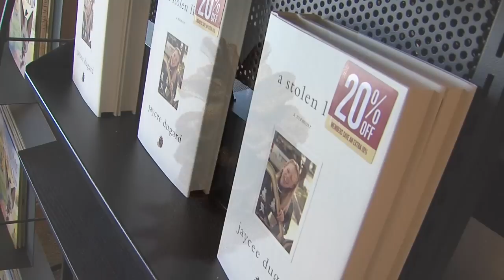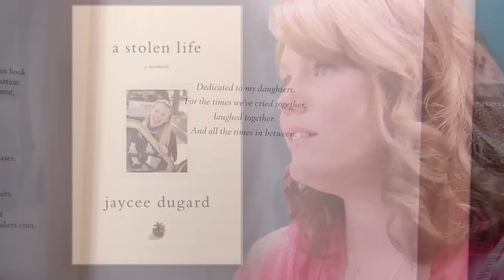"A Stolen Life" - A Look Inside Jaycee Dugard's Memoir - Elissa Harrington Reports pkg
Jaycee Dugard narrates the audio version of her book. Hear her story here. Elissa Harrington reports July 12, 2011